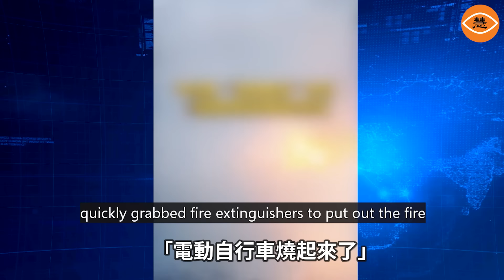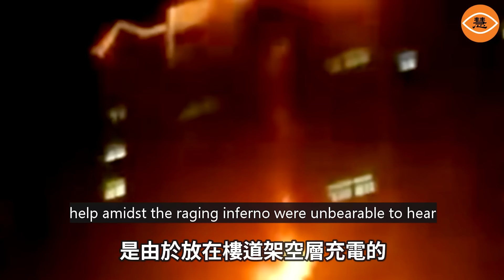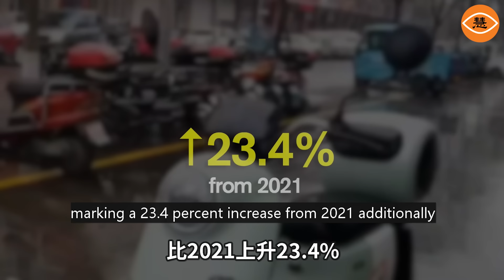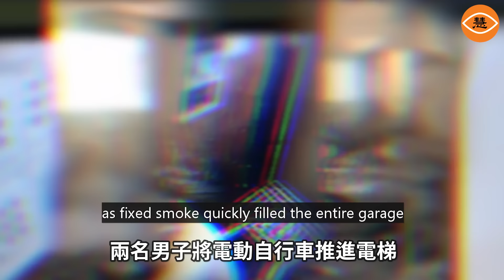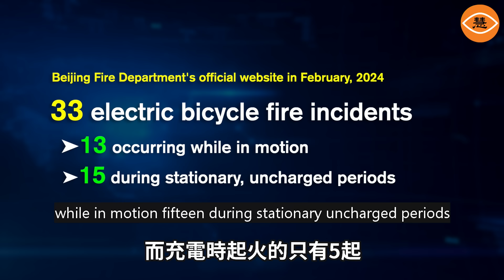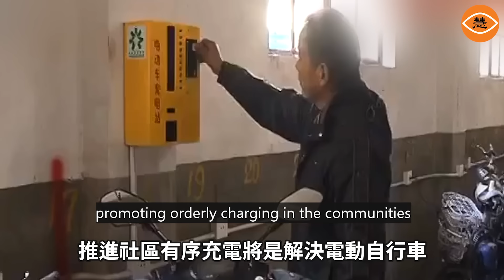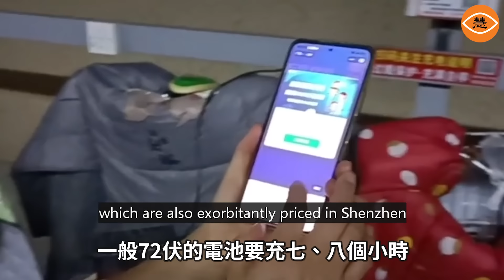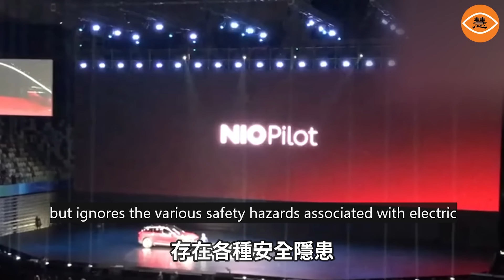一年引發火災2 1萬起！頻頻自燃的中國電動自行車 無處不在的「移動炸彈」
中國生產的電動汽車、電動自行車由於電池存在重大隱患，頻頻發生自燃。儘管官方竭力掩蓋，但數以萬計的自燃事故，一條條鮮活生命的逝去，卻無法掩蓋殘酷的事實。有統計說，中國每天有8輛電動汽車自燃，但相比電動汽車，中國幾乎家家戶戶都有的電動自行車引發的自燃事件，更是埋在所有人身邊的一顆顆移動炸彈。